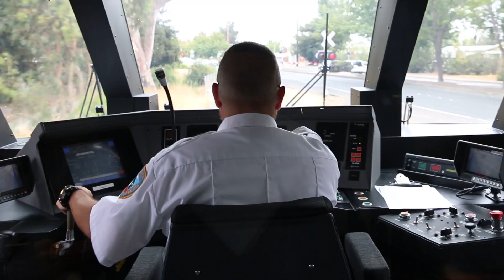SMART train test ride through Sonoma County, part 2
Scott Mitchell, a train engineer for the Sonoma Marin Area Rail Transit, takes a more than 100 people on a public test ride through Sonoma County. The passenger train is set to begin service in late 2016. Video by Angela Hart, The Press Democrat.